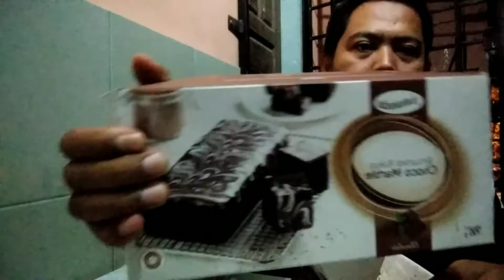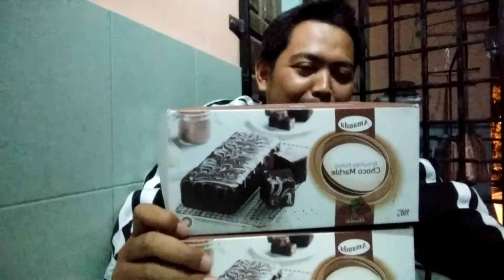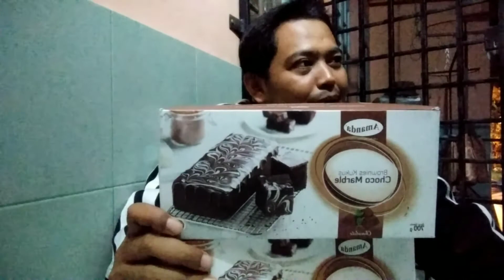Brownies Kukus Choco Marble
makan kek kita malam ni, bukan sebarangan kek ni. Adik beli masa travel Kat indonesia ...Jom layan video saya makan kek ni